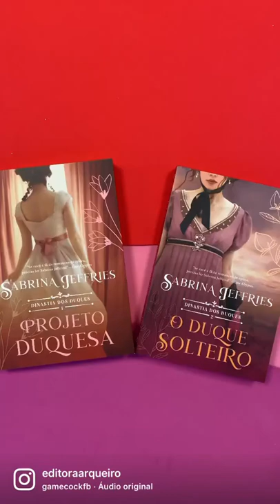O tão aguardado terceiro volume da série Dinastia dos duques, de Sabrina Jeffries.